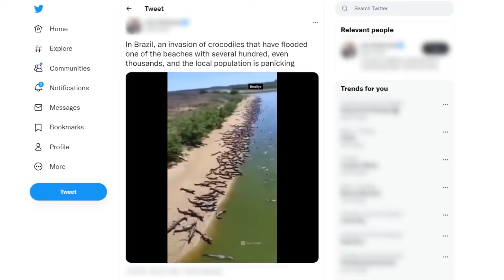Esta Es La Playa Más Peligrosa Del Mundo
Esta Es La Playa Más Peligrosa Del Mundo. Un video impactante fue compartido donde se muestra como cientos de caimanes toman el control de una playa convirtiéndola en una de las más peligrosas del mundo, dejando esto muy sorprendidas a las personas.

Podemos observar como los peligrosos reptiles se encuentran acostados por cada centímetro de la playa, aprovechando los rayos del sol para calentarse.

El inusual suceso ocurrió en Brasil, dejando a los residentes de la zona atemorizados por la gran cantidad de caimanes que llegaron a la playa.

Expertos afirmaron que lo sucedido no es algo inusual, dado que los humanos han invadido el hábitat de los caimanes y es natural que lleguen a la orilla.

El video fue compartido en Twiter, convirtiéndose rápidamente en viral, acumulando 10 millones de reproducciones y comentarios de personas sorprendidas por lo sucedido.